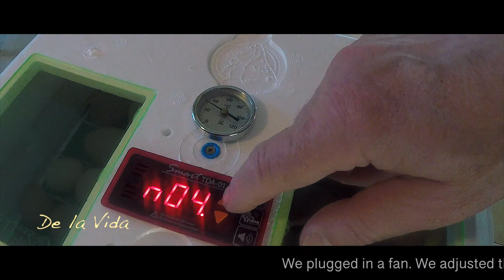Цесарки. Разведение в Инкубаторе. Guinea Fowl. Breeding.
- В этом видео мы поделимся опытом разведения цесарок в инкубаторе. Расскажем об особенностях режима инкубации, температурном режиме и особенностях кормления вылупившихся птенцов.
- IIn this video we will share the experience of breeding guinea fowl in an incubator. Let's talk about the peculiarities of the incubation regime, temperature regime and the peculiarities of feeding the hatched chicks..
- En este video compartiremos la experiencia de criar gallinas de Guinea en una incubadora. Hablemos de las peculiaridades del régimen de incubación, el régimen de temperatura y las peculiaridades de alimentar a los polluelos nacidos.
No olvides apoyar al canal. Tus me gusta, comentarios y suscripciones son un buen incentivo para seguir trabajando.